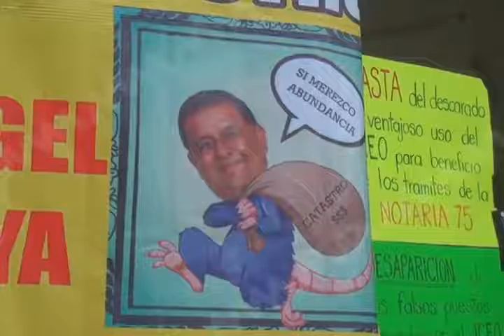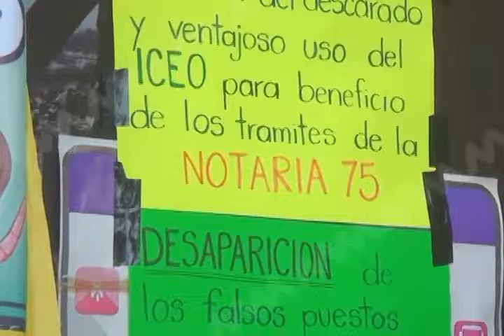Toman oficinas del Instituto Catastral del Estado de Oaxaca trabajadores del STPEIDCEO